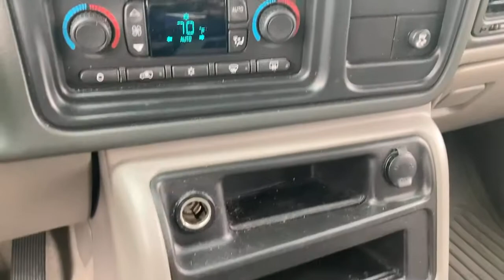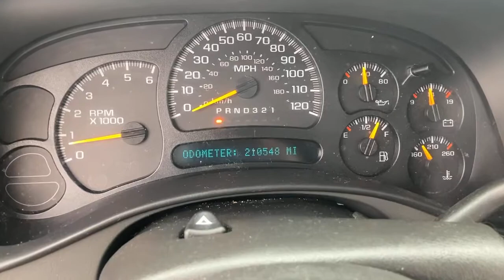2006 Chevrolet Tahoe Wilmington, New Castle, Newark, Hockessin, Claymont, DE 210271B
Summit White Used 2006 Chevrolet Tahoe available in Wilmington, Delaware. Servicing the New castle, Newark, Hockessin, Claymont, DE area.

Diver Chevrolet
2101 Pennsylvania Ave

Recent Arrival! 4WD. Clean CARFAX. Priced below KBB Fair Purchase Price!Diver shoppers come from all over the region, not just Delaware. We have dedicated, long-time customers from all over the Delaware Valley and well beyond. We recently celebrated our 100th anniversary. Please check out our fantastic reviews on websites such as Google, DealerRater.com, Cars.com and CarGuru just to name a few. As you can, see we price our vehicles consistently below our competitors. Find out for yourself why everyone loves Diver Chevrolet.
AIR BAGS  SIDE-IMPACT  DRIVER AND RIGHT FRONT PASSENGER,ASSIST STEPS  BLACK  mounted between front and rear wheels,CUSTOM CLOTH SEAT TRIM  (STD),MOLDINGS  BODYSIDE,CARGO PACKAGE  includes (RYJ) Cargo shade  (AP9) Cargo net  (B39) Cargo mat and (V1K) Luggage rack center rails.,SKID PLATE PACKAGE  OFF ROAD  with aluminum front underbody shield starting behind front bumper and running to 1st cross-member  protecting front underbody  oil pan  differential case and steel transfer case frame-mounted shields,PEDALS  POWER ADJUSTABLE,SEATS  REAR 3RD ROW CUSTOM CLOTH 50/50 SPLIT-BENCH  3-PASSENGER  REMOVABLE,TRANSMISSION  4-SPEED AUTOMATIC  ELECTRONICALLY CONTROLLED with overdrive and tow/haul mode  (STD),ENGINE  VORTEC 5300 V8 SFI FLEX-FUEL   capable of running on unleaded or up to 85% ethanol (295 HP [219.7 kW] @ 5200 rpm  335 lb.-ft. [452.3 N-m] @ 4000 rpm),XM SATELLITE RADIO (subscription required),SEATS  MIDDLE LEATHER APPOINTED 60/40 SPLIT-FOLDING BENCH  3-PASSENGER WITH CENTER ARMREST,PREFERRED EQUIPMENT GROUP  Includes (D07) Console  floor  (A95) Seats  front Custom Cloth reclining buckets  (UQ7) Sound system feature  Bose Premium speaker system  (UK6) Sound system feature  rear audio controls,SEATS  FRONT CUSTOM CLOTH RECLINING BUCKETS  includes adjustable head restraints  inboard armrests  6-way power adjustable driver seat  floor console and rear storage pockets,TRAILERING EQUIPMENT  HEAVY-DUTY  includes trailering hitch platform  7-lead wiring connector  auxiliary transmission oil cooler and trailer brake pre-wire harness,TIRES  P265/70R16  ALL-SEASON TOURING  WHITE OUTLINED-LETTER,SUSPENSION PACKAGE  PREMIUM SMOOTH RIDE  (STD),SOUND SYSTEM FEATURE  REAR AUDIO CONTROLS  includes dual headphone jacks (headphones not included)  power outlet and controls for volume  station selection and media,SOUND SYSTEM FEATURE  BOSE PREMIUM SPEAKER SYSTEM  9 SPEAKERS   includes subwoofer in center console,UNIVERSAL HOME REMOTE   includes garage door opener  programmable,SEATS  FRONT LEATHER APPOINTED SEATING SURFACES RECLINING BUCKETS  includes adjustable head restraints  inboard armrests  6-way power adjustable driver seat  floor console and rear storage pockets,SUNROOF  POWER  TILT-SLIDING  ELECTRIC WITH EXPRESS-OPEN AND WIND DEFLECTOR  (Includes (CJ2) Air conditioning  tri-zone  automatic and (ZM9) Universal Home Remote.,WHEEL FLARES  FRONT AND REAR,GVWR  6900 lbs.  (3130 kg),SOUND SYSTEM  ETR AM/FM STEREO WITH IN-DASH 6-DISC CD CHANGER   includes seek-and-scan  digital clock  auto-tone control  speed-compensated volume  TheftLock and Radio Data System (RDS),SEATS  MIDDLE CUSTOM CLOTH 60/40 SPLIT-FOLDING BENCH  3-PASSENGER WITH CENTER ARMREST  (STD),SEATS  REAR 3RD ROW VINYL 50/50 SPLIT-BENCH  3-PASSENGER  REMOVABLE,BODY  LIFTGATE WITH LIFTGLASS  REAR DOOR SYSTEM   includes rear-window wiper/washer (STD),COOLING  EXTERNAL TRANSMISSION OIL COOLER  AUXILIARY  HEAVY-DUTY AIR-TO-OIL,CONSOLE  FLOOR  includes storage area  map pocket  cupholders and integrated 2nd row audio controls,AIR CONDITIONING  TRI-ZONE  AUTOMATIC   individual climate settings for driver  right front passenger and rear passengers  includes front and rear HVAC systems,REAR AXLE  3.42 RATIO  (STD),PAINT  SOLID  (STD),DIFFERENTIAL  LOCKING  HEAVY-DUTY  REAR,SMART SELECT PACKAGE   includes (PDC) Cargo Package  (AS3) Seats  rear 3rd row Custom Cloth 50/50 split-bench  (G80) Differential  locking and (Z82) Trailering equipment  heavy-duty,Four Wheel Drive,Four Wheel Drive,Tow Hooks,Traction Control,Stability Control,Tires - Front All-Season,Tires - Rear All-Season,Conventional Spare Tire,Aluminum Wheels,Power Steering,ABS,4-Wheel Disc Brakes,Luggage Rack,Automatic Headlights,Daytime Running Lights,Automatic Headlights,Fog Lamps,Heated Mirrors,Power Mirror(s),Privacy Glass,Inte